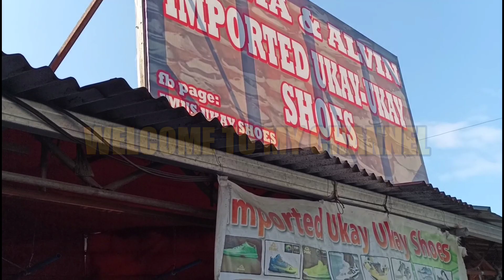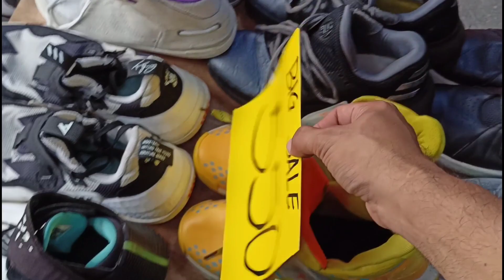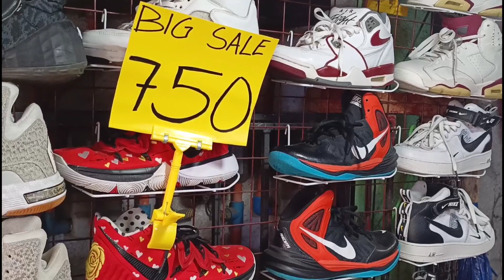BIG SALE | AT NEW ARRIVAL || SIGURADONG DADAYUHIN NA NAMAN | 750 | 650 | 350 | 500 | UKAY SHOES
Market Rd, Imus, Cavite

IMUS UKAY SHOES